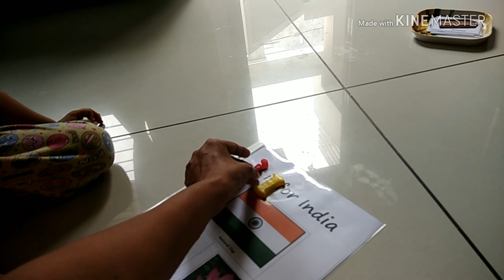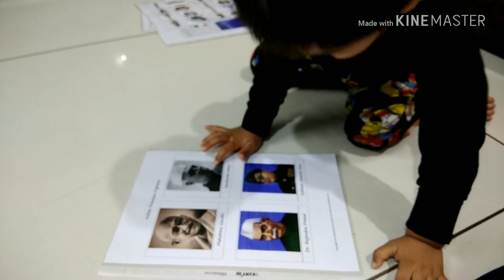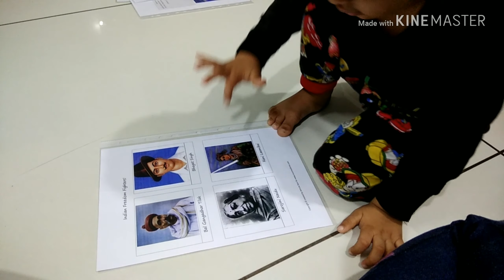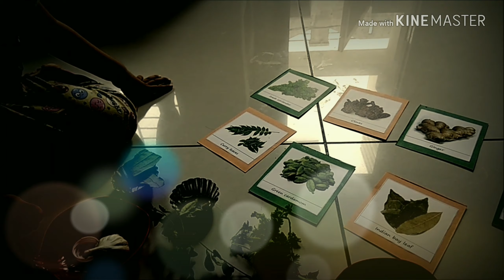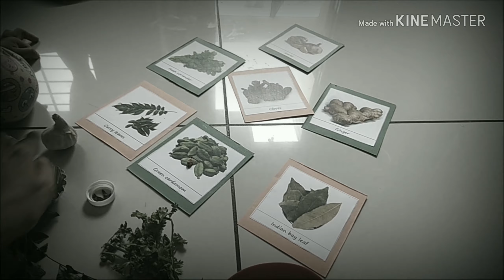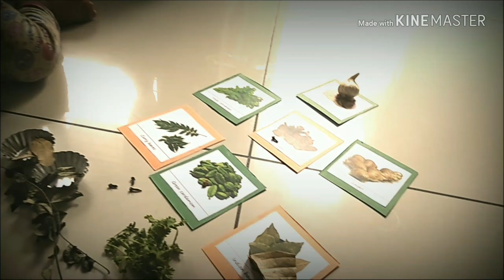Republic/Independence day Montessori inspired preschool toddler activities for 2 to 4 by 2.4 yo Shiv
We did the activities on 15th August Independence day when Shivansh was 2.4 year old and this Republic day we again did the same activities but in a slightly different way.